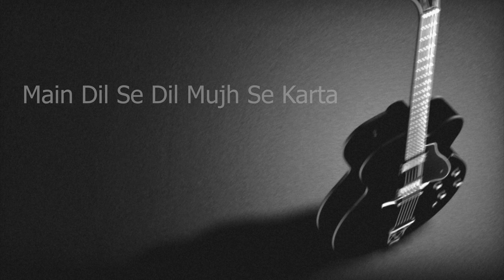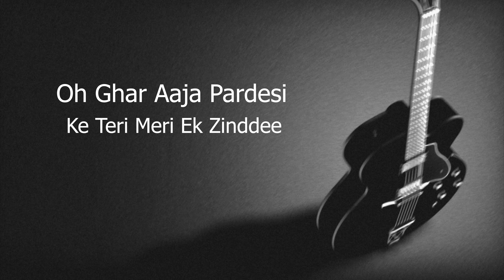Ud Ja Kale Kawa Unplugged Karaoke With Lyrics | Gadar 2 | DarkSun Productions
Presenting you the Unplugged Karaoke (Low Key) of lastest song ud ja kale kawa from the Movie Gadar 2.

►Get Your Vocals / Tracks  Mixed & Mastered

► Avoid getting Strikes by Giving proper credits to the channel.

►Also, Tell Me What Would You Like To Hear Next :)

FAQ
A: Absolutely! I love seeing my tracks used on YouTube! In most cases, you won't have any problems. Just make sure you give proper credits to my channel :)

Spread Love ♡

Original Credits :
Singer - Udit Narayan